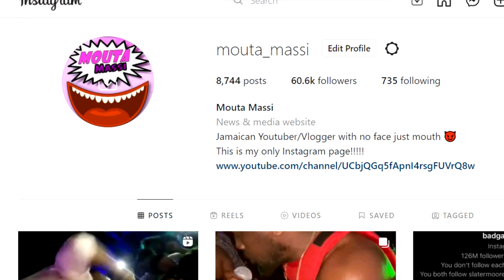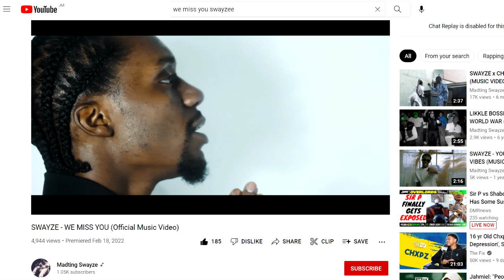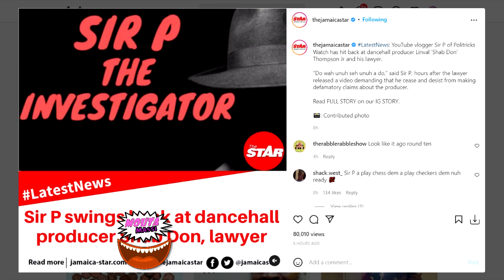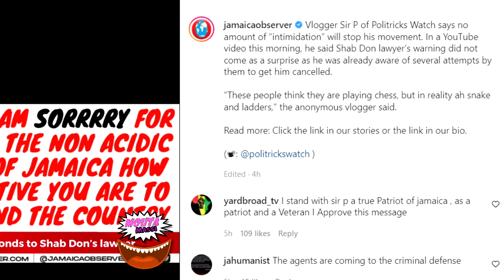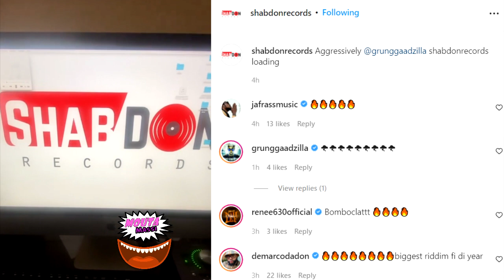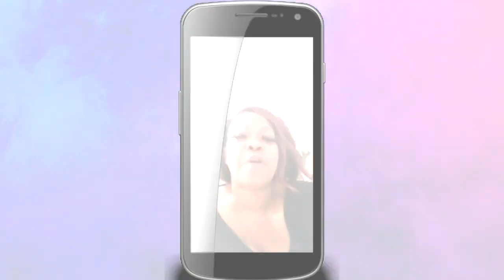Shabdon DROP A BOUNTY After Sir P Response | Queenie And Dowey Split? | Swayze New Music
SWAYZE - WE MISS YOU (Official Music Video)